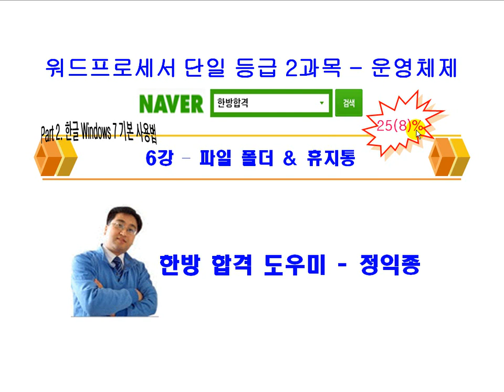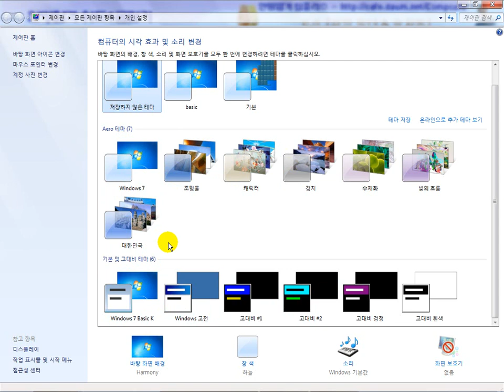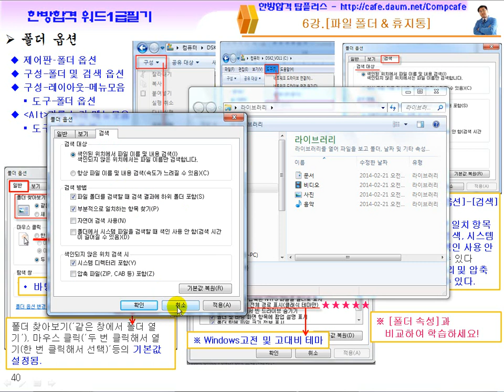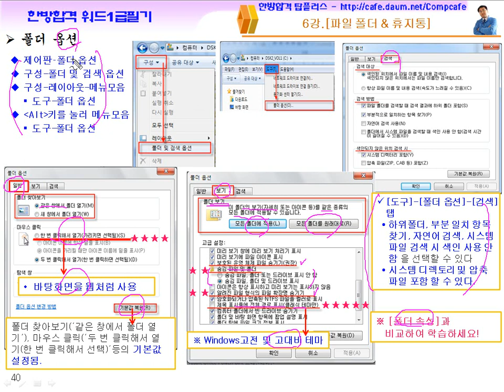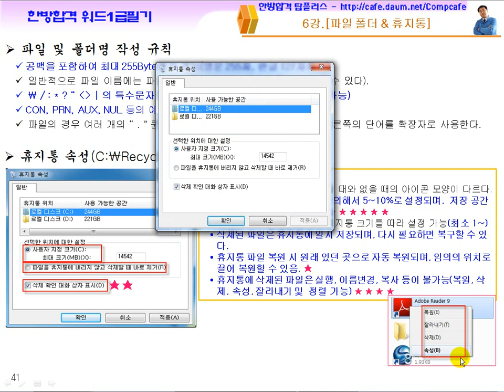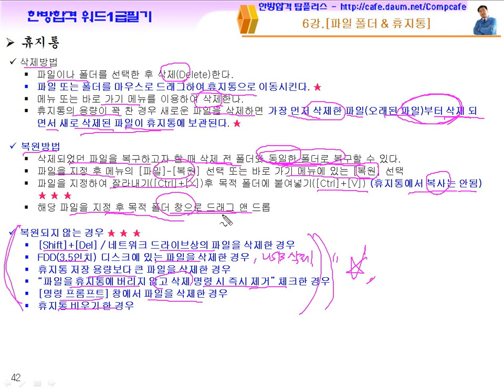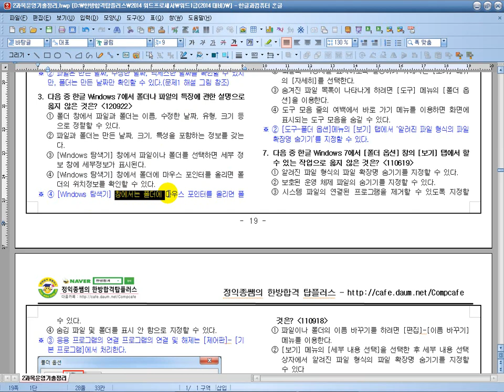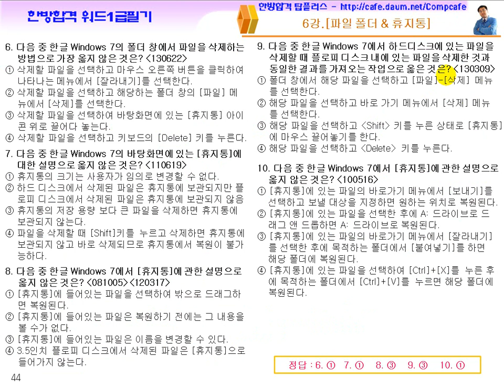정익종 워드 1급 필기 기본강의 2과목 운영체제 (006강)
★ [최대 30~40%] 수강료 할인 및 교재 무료 이벤트 ★

워드(단일등급 1급)  필기기출문제 요약집 + 해설집

워드(단일등급 1급) 필기/실기 무료강의 더보기